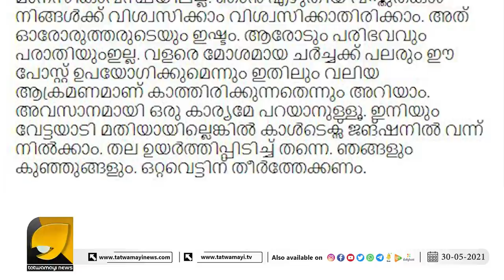സി.പി.എം ക്രൂരത മാധ്യമപ്രവര്‍ത്തകയോട് : മൗനം ഭൂഷണമാക്കി സാംസ്‌ക്കാരിക നായകര്‍ | CPM